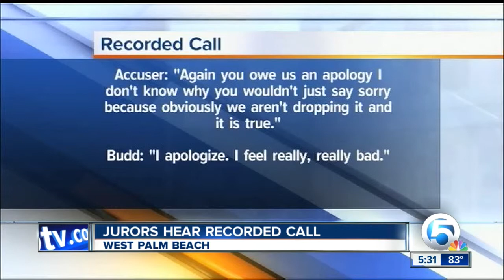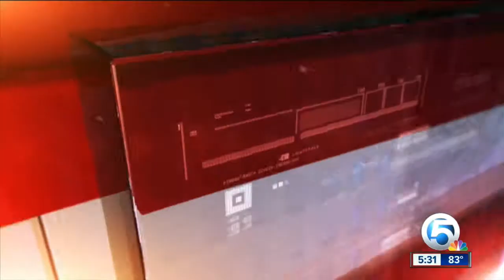Recorded calls played for Budd jury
For the first time, recorded calls between Stephen Budd and his accusers were played publicly in court for a jury to hear.